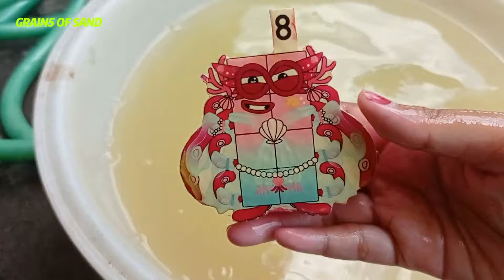Numberblocks ASMR - Looking For Numberblocks, Colorblocks With Mickey Mouse Candy Clay simple